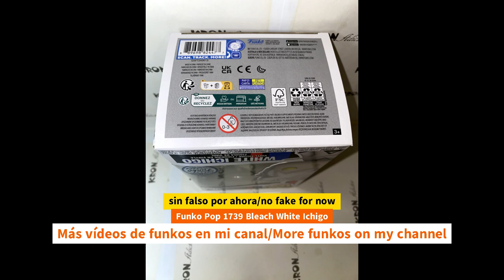Unboxing Funko Pop 1739 Bleach White Ichigo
Unboxing Funko Pop 1739 Bleach White Ichigo unboxing Funko Pop